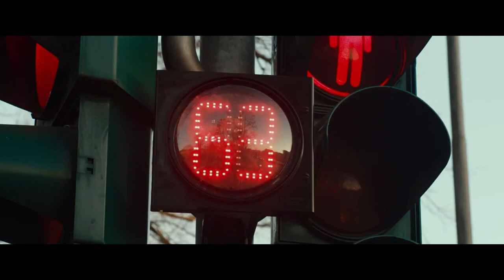Mio fratello rincorre i dinosauri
Presentazione di: "mio fratello rincorre i dinosauri"